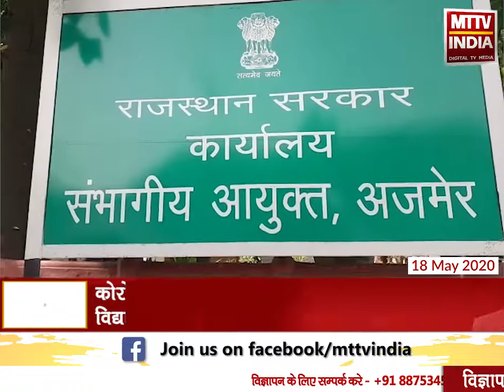AJMER NEWS | एनएसयूआई छात्र संगठनों की विश्वविद्यालय परीक्षाओं में प्रमोट करने की मांग | MTTV INDIA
एनएसयूआई छात्र संगठनों की विश्वविद्यालय परीक्षाओं में प्रमोट करने की मांग,कोरोना से बचाव के लिए प्रथम और द्वितीय वर्ष के विद्यार्थियों को अगली कक्षा में प्रमोट करने की मांग ,एनएसयूआई छात्र नेताओ ने मुख्यमंत्री के नाम संभागीय आयुक्त को सौंपा ज्ञापन